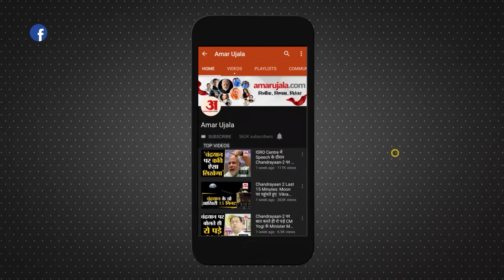Weather: बेमौसम बारिश से खेतों में बिछी गेहूं की फसल, सरसों को भी नुकसान... बर्बादी देख रो पड़े किसान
बेमौसम बारिश ने एक बार फिर किसानों की मेहनत पर पानी फेर दिया। बरेली में चार दिन से मंडरा रहे बादल सोमवार को बरस पड़े। दिन में रिमझिम बौछार हुई तो रात में झमाझम बारिश शुरू हो गई। बारिश का सिलसिला मंगलवार सुबह 10 बजे तक जारी रहा...